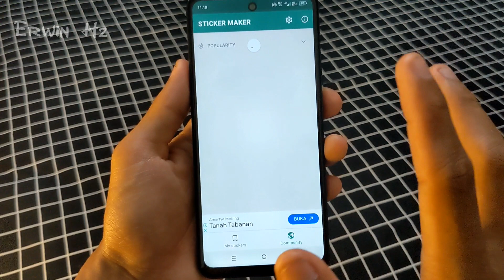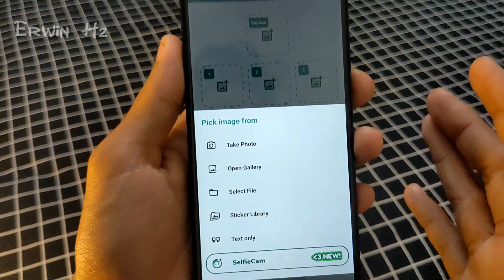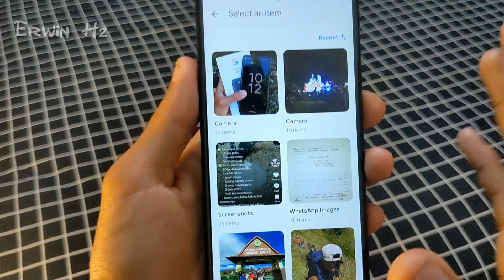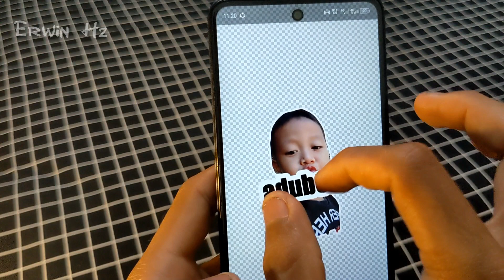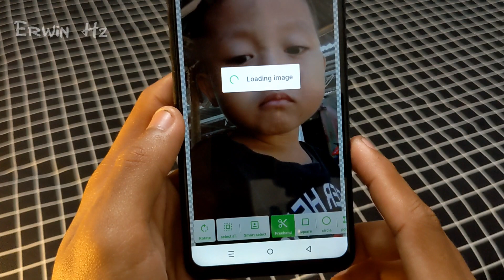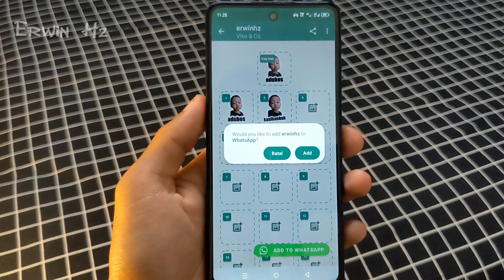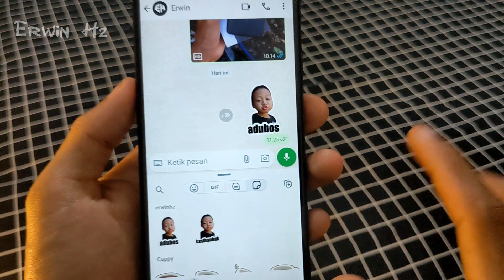CARA MEMBUAT STIKER WHATSAPP MENGGUNAKAN FOTO SENDIRI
jangan lupa bantu share ya teman-teman biar makin rame🙏

kalau ingin request tutorial selanjutnya silahkan komen dibawah

follow ig & tiktok : winzfh